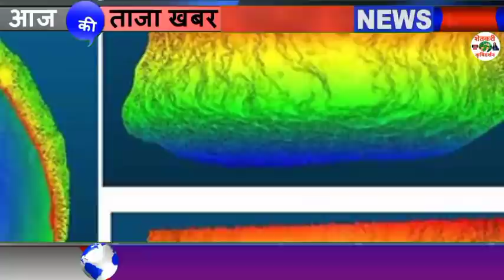दोन दीवस येथे गारपीट तर उत्तर कोकणात पावसाची शक्यता हवामान खातेने दीला मोठा इशारा बघा आजचा हवामान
पुढच्या दोन दीवसात खान्देशात गारपीट तर उत्तर कोकणात  हलक्या सरीची शक्यता

1⃣ YouTube चॅनल सबस्क्राईब करा.

3 जून मान्सून लाईव्ह अपडेट,
3 जून आणि 9 जून पर्यंत कसा असेल हवामान अंदाज,
3 June हवामान अंदाज,
3 हवामान अंदाज, 3 जून हवामान अंदाज, 3 जून हवामान अंदाज, 3 जून हवामान अंदाज, जून महिन्यात हवामान कसे राहील, जून महिन्यात पाऊस कधी पडेल, जून महिन्यात पावसाला कधी सुरुवात होणार, हवामान अंदाज विदर्भ, हवामान अंदाज विदर्भ अमरावती, हवामान अंदाज विदर्भ अकोला, आजचे हवामान अंदाज, उद्या पाऊस पडेल का, पावसाची माहिती द्या, पावसाचा अंदाज सांगा, पावसाची बातमी, आजचे हवामान, hawamaan andaaz June Mahina, June

धन्यवाद.